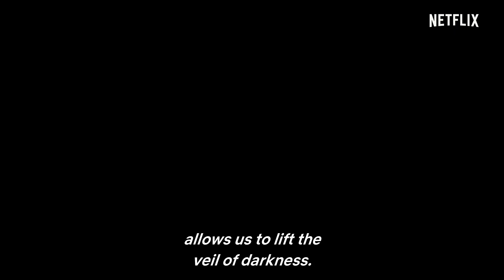Night on Earth | Trailer | Netflix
When the sun goes down, a new world awakes.
New technology reveals wonders of the planet in a completely new light. Across the globe we discover a hidden side to the world's greatest landscapes and animals.
Night on Earth, only on Netflix. January 29th.